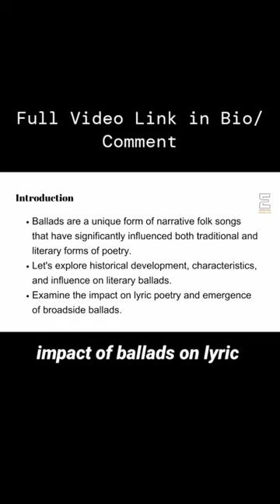Ballad | Literary Terms | UGC NET NTA PGT TGT English